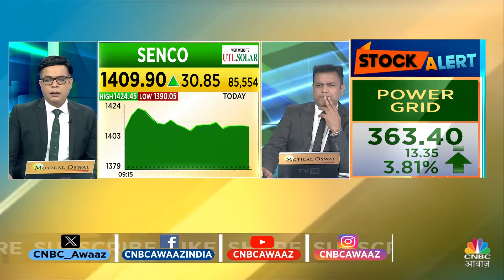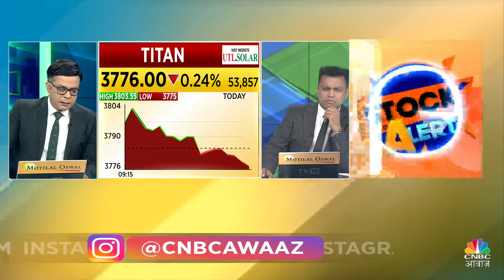Gold Prices | गोल्ड शेयरों में स्ट्रक्चल तेजी, चूकना मना है ! Time to invest in Gold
गोल्ड शेयरों में स्ट्रक्चल तेजी, चूकना मना है !